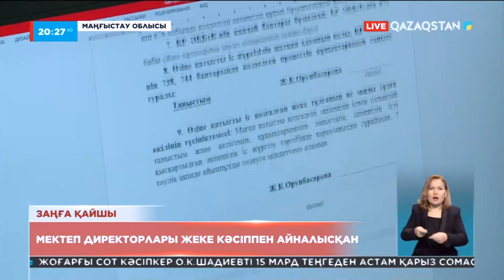Маңғыстауда жеке кәсіппен айналысқан мектеп директорларына айыппұл салынды